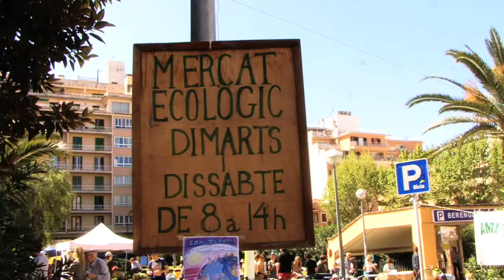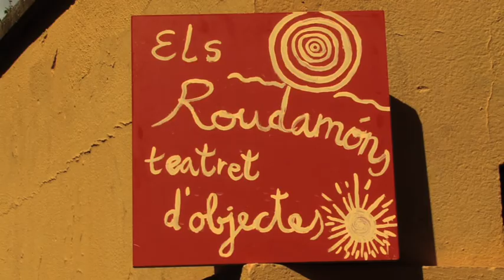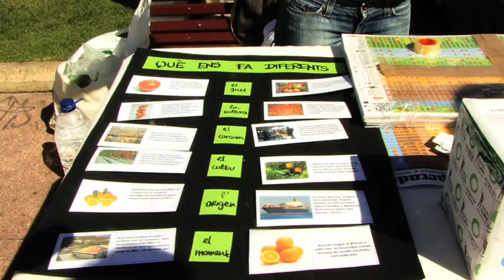Amics de la terra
Acte celebrat el dia 21 maig a la Plaça dels Patins de Palma on el grup ecologista "Amics de la terra" varen festetjar el Dia de la Terra.